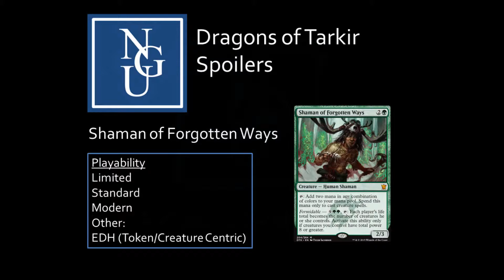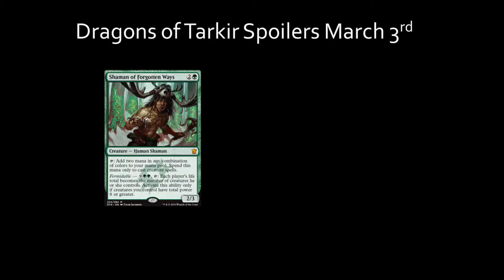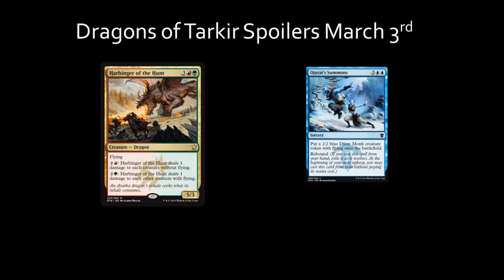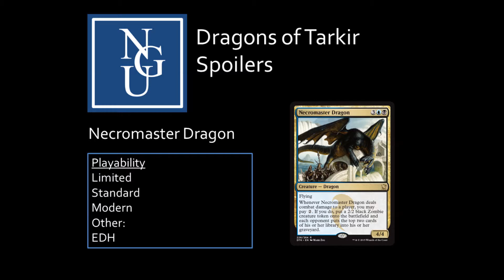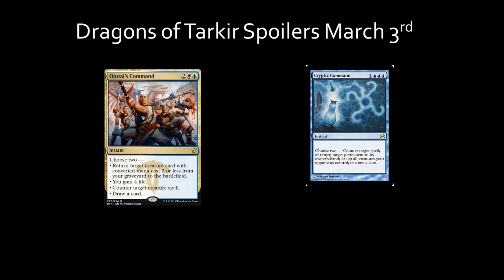Dragons of Tarkir Spoilers Episode 2.1 : Playablity Review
More Dragons of Tarkir Spoilers and Card Playability Reviews for March 3rd, 2015!